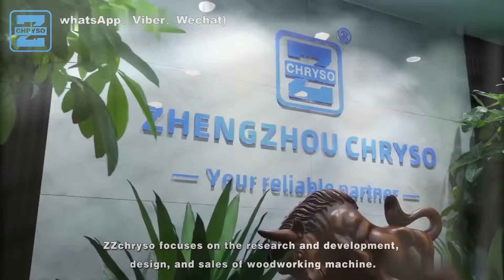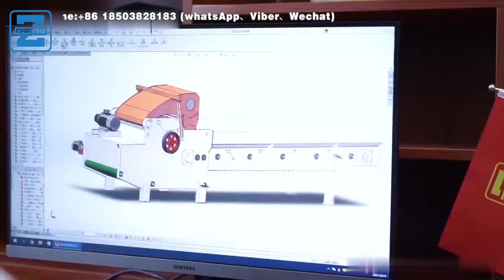Full Automatic Finger Jointing Line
Jointing length:2500mm/3000mm/6000mm
Pressing Thickness:120mm
Jointing width:150mm
Feeding speed:25m/ Min Frequency
Product description: This machine can be used for shaping teeth and connecting of waste wood for woodworking and furniture factory.It is suitable for the reprocessing of waste engineering wood.

China finger joint machine finger joint assembly line
Full-Automatic Finger joint line